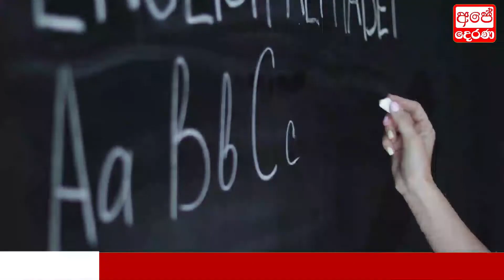Breaking News | Here is special notice from doctorsHiru news